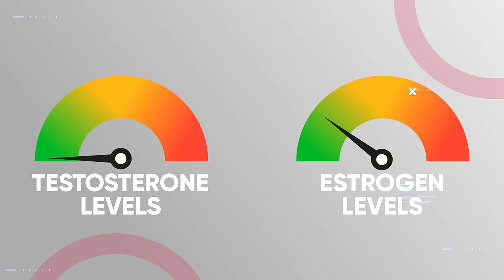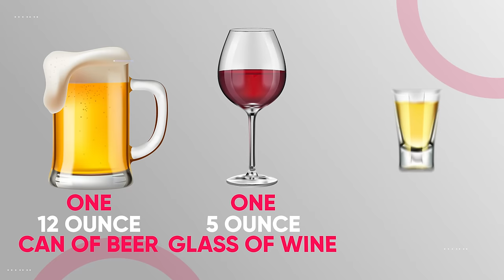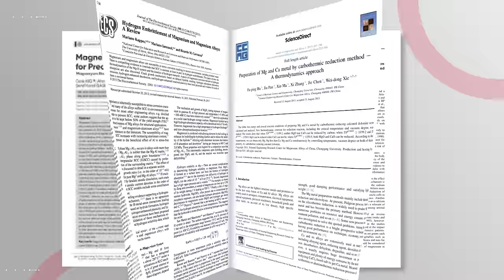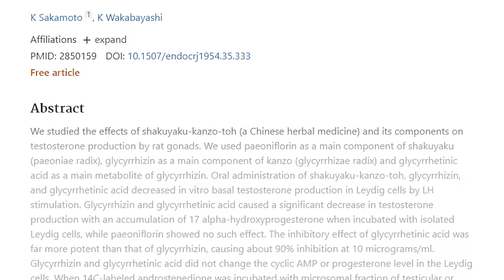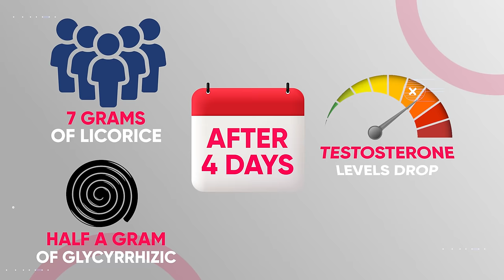6 Testosterone Killers Men MUST Avoid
Boost your testosterone levels naturally by eliminating these high estrogen foods from your diet. If you want to have more drive and build more muscle and strength easier then rasing your testosterone levels will help. One of the best ways to do that is by reducing estrogen dominance through a proper diet.

Overtime food has the power to make you stronger and leaner with naturally higher testosterone levels but the wrong foods can do the opposite, by raising estrogen, lowering testosterone, and causing a wide range of cascading side effects like gaining body fat, losing muscle mass, and becoming weaker and more tired. So Many people try to raise their testosterone by eating foods like garlic, oysters, and ginger but the truth is avoiding foods that have the potential to raise your estrogen levels is far more impactful because naturally, we wouldn't be consuming a lot of the ingredients and foods that we have available to us today. So today I want to give you the 8 worst foods that are likely to disrupt your hormones by raising estrogen and lowering testosterone. By minimizing these foods you'll maximize your testosterone levels so you can feel more motivation, energy, and vitality.

And first you want to take a look at the kinds of fats that you're eating. Historically, human diets were a lot higher in omega-3 fatty acids compared to omega-6 fatty acids, mostly because people mostly ate foods like wild-caught fish, seeds, and leafy green vegetables. However, modern Western diets tend to be a lot higher in omega-6 fatty acids. You can check the label on most prepped foods in your grocery store and you'll find that they're high in cheap vegetable oils like corn, soybean, cottonseed, and sunflower oils which are all high in omega 6. But it's not just vegetable oils even butter from cows, and eggs from chickens that are fed grain-based diets skew more in the direction of omega 6. Now the problem with this is that excessive intake of omega-6 fatty acids can lead to an imbalance of certain hormones like estrogen and testosterone, especially when the omega 6's aren't balanced with omega-3's.

This is because inside your body Omega-6 fatty acids are turned into these things called prostaglandins, which are essentially like messengers that tell our hormones what to do. If we have too many of these messengers it can throw off the balance of our hormones. Now on top of all that, omega-6 fatty acids can potentially disrupt testosterone-to-estrogen balance by causing inflammation. Chronic inflammation has been associated with alterations in hormone levels in many studies. So to reduce inflammation and maintain a more similar diet to our ancestors try to incorporate more omega 3's with fatty fish like salmon and sardines, butter from grass-fed cows, and pasture-raised or free-range animal products like pasture-raised eggs instead of regular eggs.

To help reduce omega 6's you'll want to stay away from most vegetable oils and you'll especially want to avoid our next food group that can negatively affect a man's hormones, processed foods. Men will often try to save time by eating meals that don't require much prep time. A perfect example of this is a frozen, microwavable meal. These include frozen pizzas, TV dinners, and frozen entrees. These are all usually high in sodium, artificial additives, and unhealthy fats, which can interfere with testosterone production. It's the same story with most fast food. Regardless of whether it's burgers, fries, chicken nuggets, or other highly processed fast food options, eating fast food too often can definitely disrupt hormones in men. Trans fats are extremely harmful to your testosterone levels, so they've been removed or at least limited even in most processed foods. But deep-fried foods like French fries, chicken nuggets, and fried chicken sandwiches as well as many pastries all still commonly contain trans fats.

Burgers are also commonly cooked in partially hydrogenated oils which are a big source of trans fats too. There are multiple problems with trans fats. First trans fats can have estrogenic effects, by mimicking or interfering with the action of estrogen in the body, potentially leading to elevated estrogen levels. Second, the consumption of trans fats have also been linked to lower testosterone production in men. Decreased testosterone levels can lead to a relative increase in estrogen levels, further contributing to hormonal imbalance. So do your best to avoid highly processed foods and mostly stick to single ingredient natural foods.
Next, we have to touch on alcohol because it can have some of the most devastating effects on your hormones in 3 major ways especially if you consume too much of it. The first problem is that drinking too much alcohol can damage liver function, decreasing its ability to metabolize estrogen efficiently. This reduces the rate that estrogen